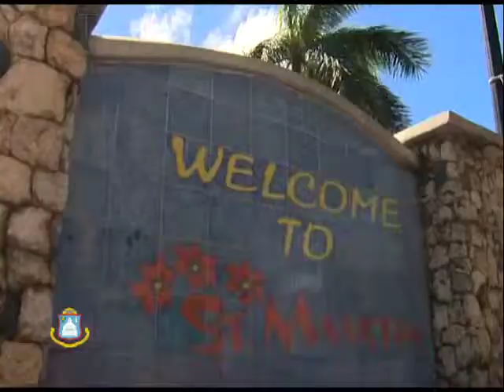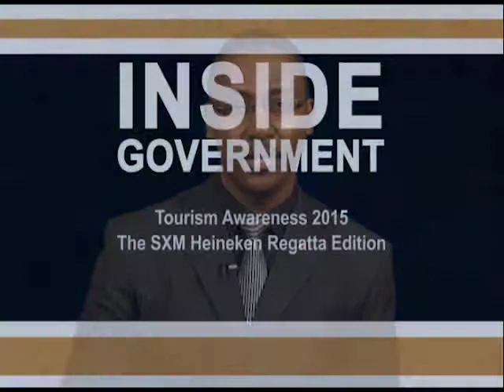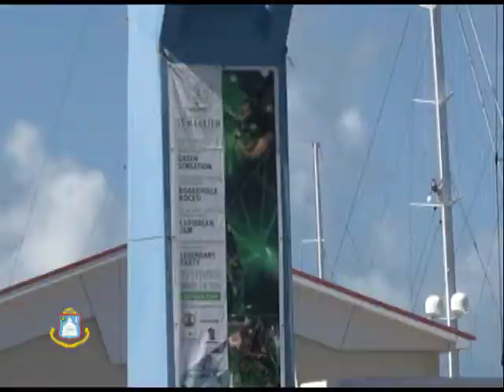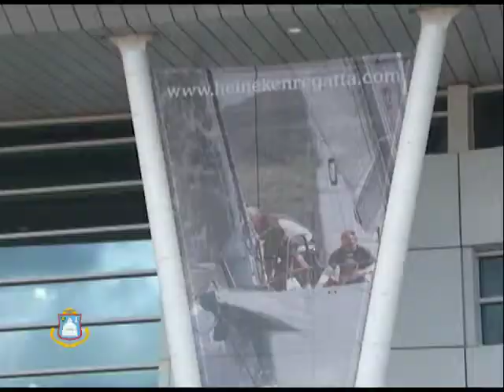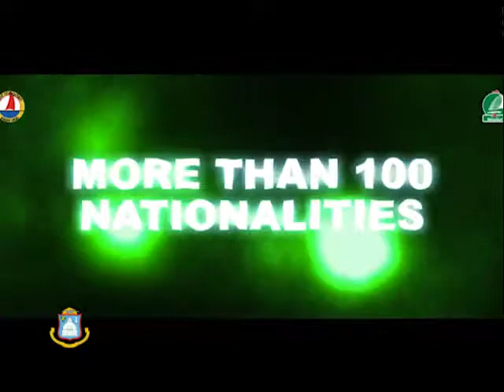Inside Government - Tourism Awareness 2015 "SXM Heineken Regatta Edition"